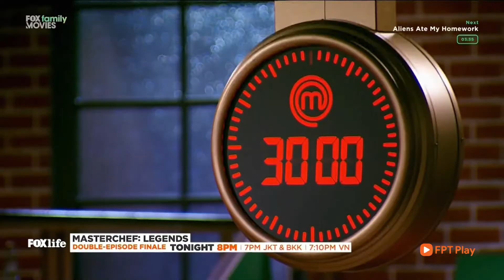FOX Family Movies (Asia) Continuity (16.09.2021 - 2)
Ngày thu (recorded in): 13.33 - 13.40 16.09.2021 GMT+7

Please source "Channel TNVPlay - CH4" if you copy this video. Thank you!